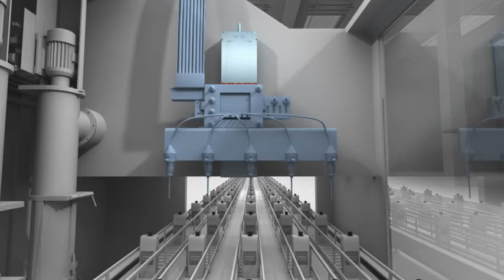Filling Machine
Moving parts of a filling machine using Rollon actuators.